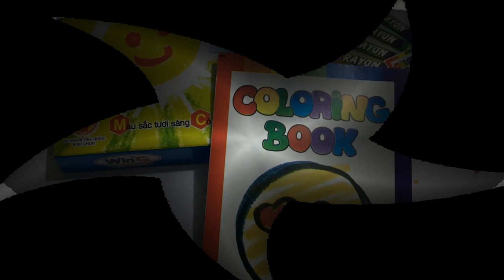Tô màu tranh con bạch tuộc-Color the octopus picture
Video này diễn tả cách tô màu tranh mèo Hello Kitty đang đọc sách. Nó giúp các bé biết cách tô màu tranh  và nhận biết một số màu cơ bản: đỏ, xanh lam, vàng, trắng, hồng, nâu,...